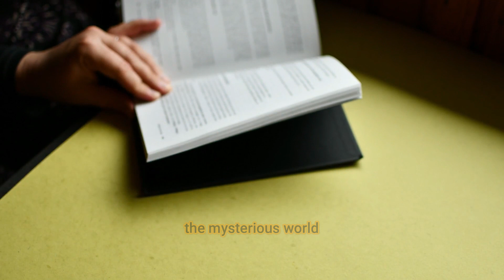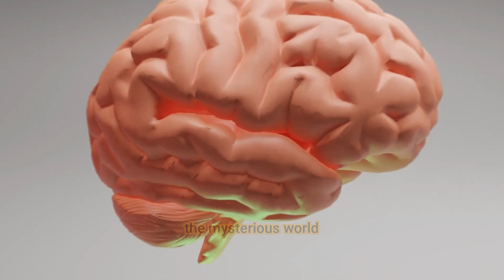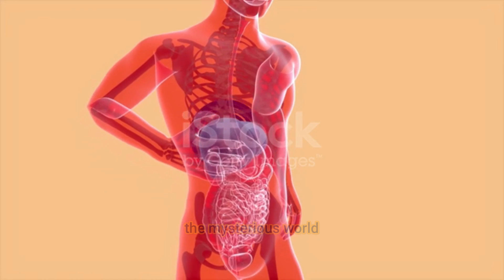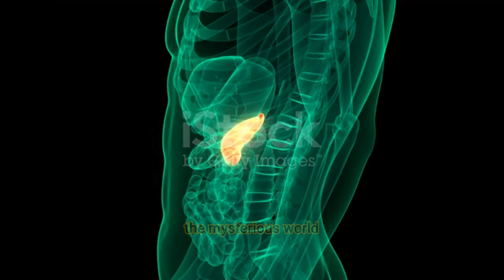10 gazab benefits of haldi 🔥 | 100% working - sirf aak glass haldi ka dhood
10 gazab benefits of haldi 🔥 | 100% working - sirf aak glass haldi ka dhood

Have you ever bought turmeric or turmeric powder? Do you have an idea why you need it? Turmeric has been used as a spice, dye, and medicine for a long time. It's a universal spice and can be used by both adults and kids. Reveal all the benefits of this magical root – and you’ll never need a doctor again.

SUMMARY:
- To lose weight quickly and naturally, just start drinking turmeric water or add turmeric to your diet.
- It sounds surprising, but this amazing spice can prevent many types of cancer, including rectum, prostate, brain, breast, and lung cancers.
- A recent study showed that curcumin fights depression the same way patented medications do. And it’s also much safer for patients.
- According to studies from the Institute of Delhi, drinking turmeric water lowers blood pressure, which is beneficial for hypertensive patients.
- Turmeric reduces swelling in arthritis and relieves pain. Moreover, it also fights various skin diseases.
- When you drink turmeric water every day, you help your body prevent and even treat gastritis, without medicines.
- Turmeric helps treat colds, runny nose, sinusitis, and similar issues. In addition to drinking turmeric water, you can wash your nose with salty warm water mixed with turmeric.

relevant tags :-
lose extra fats, improve metabolism,boost memory power, treats cancer, kills cancer cells , gives better health, makes body healthy, skin whitening,
improve blood circulation, boost brain power . treatment of gastritis. makes immune system strong,
cures arthritis,.relives pain , gives energy, makes digestive system strong